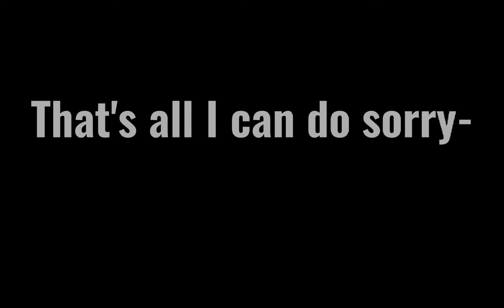Show and tell || Melanie Martinez ||GCMV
Welcome!(If your new)It's your closted Omnisexuel and Asexuel here!I enjoy making gacha and art!If my about looks diff,It's old af-Because I don't like danganronpa anymore.And,My name isn't squishy-My name(well,online name)is Bunny!I chose this name because my best friend loves and had a bunny!If my english is bad,I just type really fast so-😃🔫I'm trying my best to keep on making and producing videos for everyone!So maybe sit back and think about subscribing...Jk,You don't have too!I have no problem with straight people,So welcome!(If you are lol)I'm an ambivert and also a night owl!

-I'm irish

-I'm a fan of Nyx(Commentry channel),Laurenzside(Gamer),LDShadowlady(Gamer aswell)And Vixella!

-I'm not a fan if trends(Or starting a trend in general)so that means their won't be many trends on this channel!

-I hate when people comment "I forgive you" on a apology video,Without watching it,Or being involved.

-And I love flicker!

0:00 Show and tell start

1:16 Show and tell ending